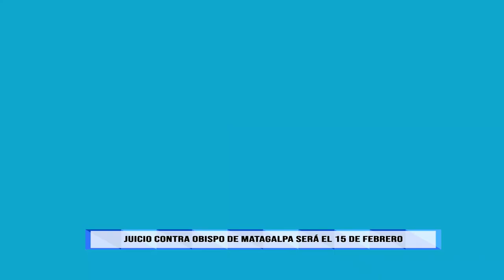Justicia sandinista adelanta juicio político contra Monseñor Rolando Álvarez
Justicia sandinista adelanta juicio político contra Monseñor Rolando Álvarez. EnSegundos te contamos las noticias de Nicaragua por